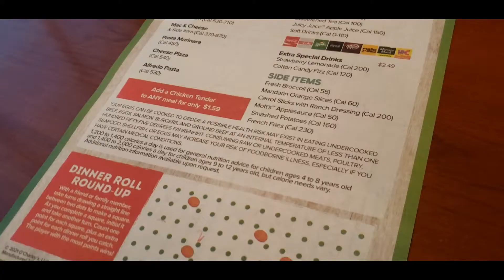FIRST DAY IN THE NEW HOUSE | TEAM JONES VLOGS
➤R&D Legacy Tax Services (Our Tax Business)
We would love to serve you this tax season!
(Note: We only do American Taxes)